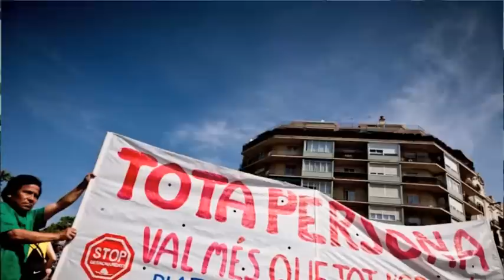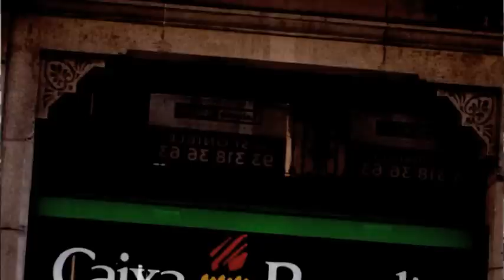Acampa la banca: PAH Plataformas Afectados por las Hipotecas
Acampa la banca de la Plataforma d'Afectats per les hipoteques. 15 M 2012.
Vídeo - fotografies.
Acció unitària pel dret a un habitatge digne i a decidir democràtica i sobiranament què fer amb el deute i amb el nostre futur.
Plataforma Auditoria Ciutadana del Deute, Plataforma d'Afectats per la Hipoteca (PAH), Democràcia Real Ja Barcelona (DRY_BCN) i els Iaioflautas.